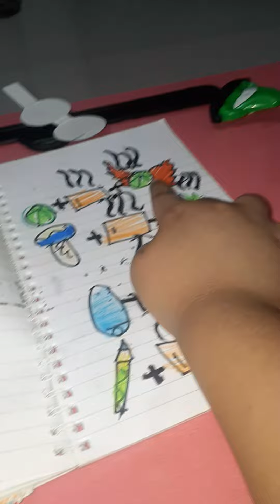Ruthvika says all(3)